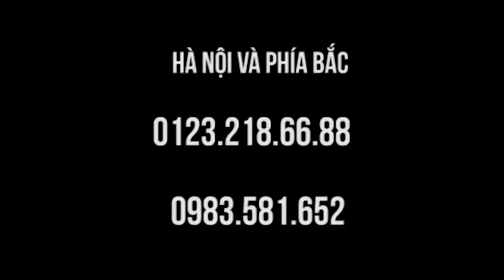Thoái hóa cột sống cổ, lưng - bệnh chữa nhanh trong lớp học